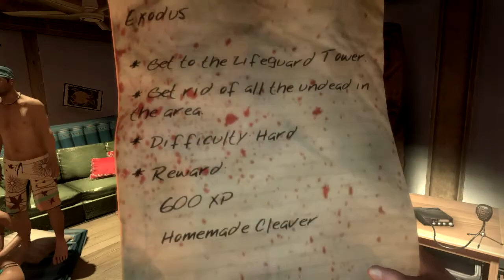lets Play Dead Island - ACT1.ep1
Drink more Monster Dew!! Dead island campaign Co-Op wit mogki, awkox, and curse